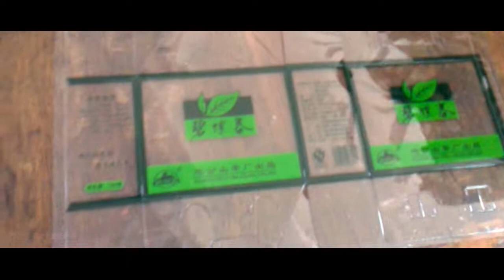High frequency Automatic sliding table folding box machine